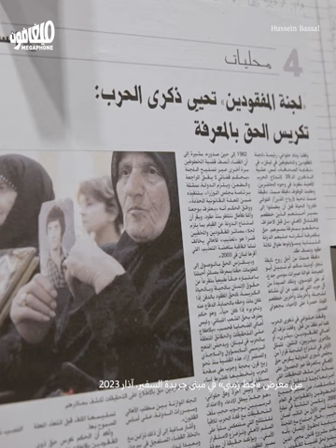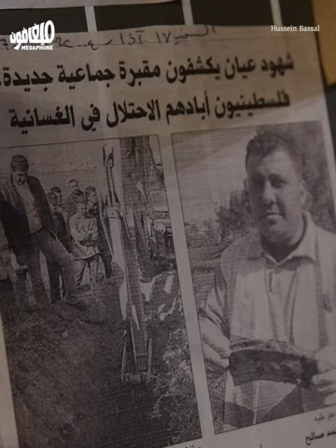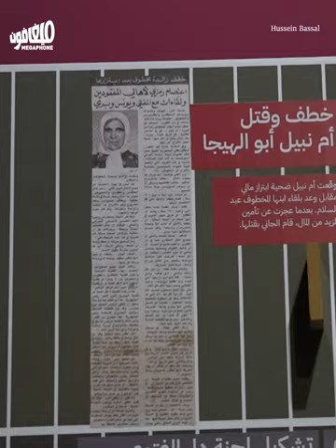خطٌ زمني للجنة أهالي المفقودين بعد 40 سنة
أربعون عاماً على تأسيس لجنة أهالي المخطوفين والمفقودين في لبنان: «خطٌّ زمني»، معرض حول جهود اللجنة ومسارها، يستمرّ حتّى الأحد 26 آذار في مبنى جريدة «السفير» في الحمرا.